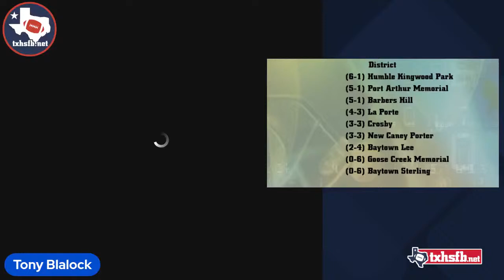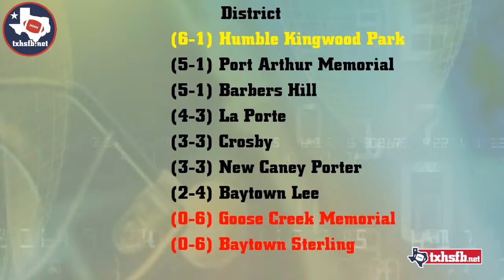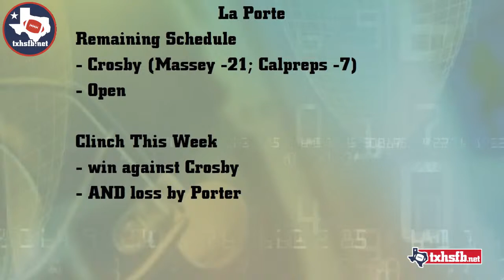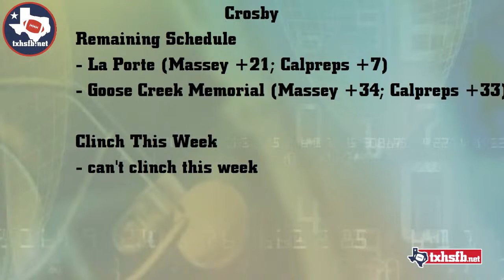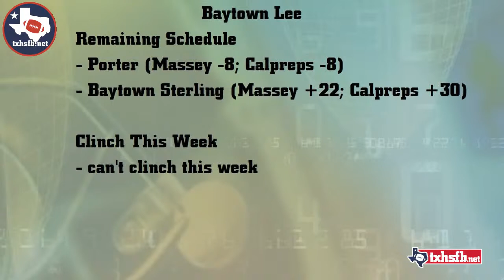Week 10 Playoff Picture: 8-5AD1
A look at district 8-5AD1 of Texas high school football headed into Week 10. Where the teams stand in terms of standings and making the upcoming playoffs.